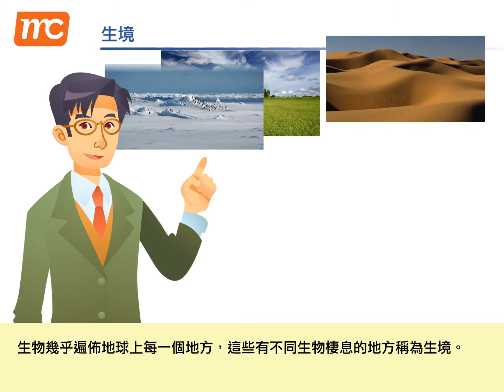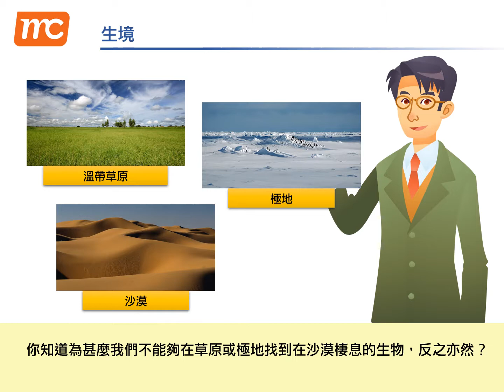翻轉課堂3.4